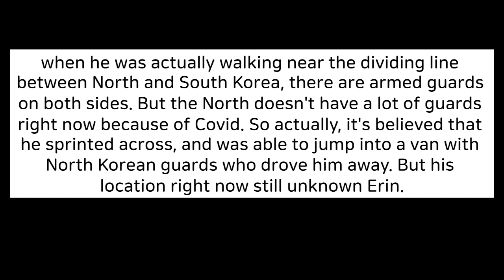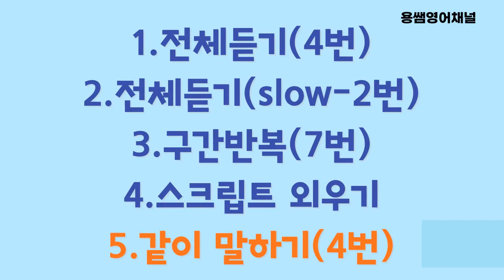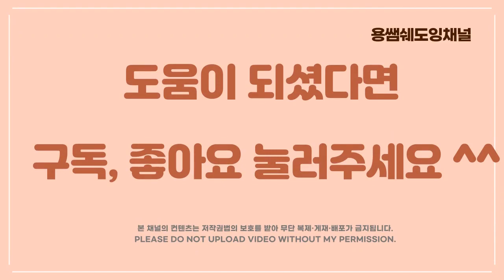[CNN뉴스쉐도잉영어- 공동경비구역에서 월북한 미군 병사#2]구간반복쉐도잉뉴스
최근에 공동경비구역을 관광하던 미군 병사 트레비스 킹이 월북하는 사건이 발생했습니다.  구간반복쉐도잉영상,  기본, slow, 스크립트 암기, 구간 반복 등을 통해서 원어민들이 쓰는 표현 등을 익힐 수 있습니다.